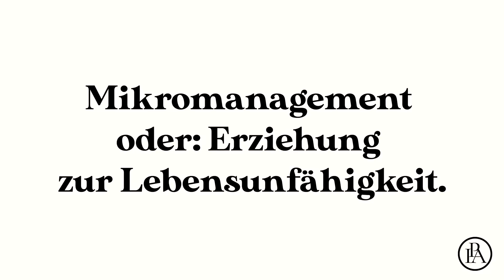Wie sich DEINE Erziehung auf DEIN Leben und DEINE Persönlichkeit auswirkt!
Wie DEINE Erziehung DEINE Persönlichkeit und DEIN Leben beeinflusst!

Wie das Aufwachsen uns formt
Man hat Glück im Eltern-Lotto oder leider auch Pech. Viele Menschen
verstehen erst rückwirkend, was in Kindheit und Jugend wirklich
geschehen ist. Hier sind nicht nur die schlechten Seiten zu nennen,
sondern natürlich auch die guten. Viele Erwachsene können erst
richtig einschätzen, wie viel Aufwand und Liebe ihre Eltern damals
investiert haben, wenn sie eigene Kinder haben. Die Erziehung bringt
als Produkt einen Menschen hervor, der selbst gar keine Ahnung hat,
welcher Kraftaufwand und wie viel Verzicht dahinterstecken. Perfekte
Eltern gibt es nicht, aber welche, die sich sicher mehr um ihren
Nachwuchs bemühen als andere, sehr wohl. Wir stellen dir hier 5
Wege vor, die deine Erziehung Einfluss auf deine Persönlichkeit
nehmen kann.